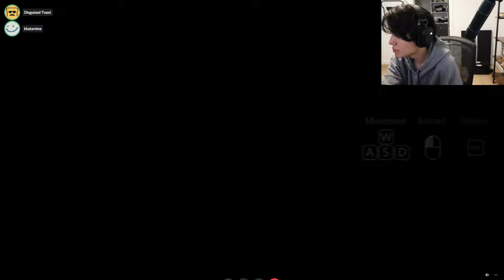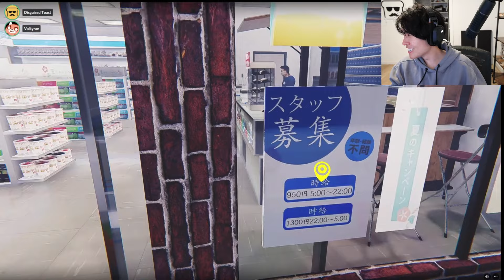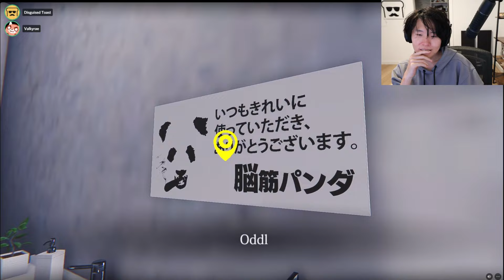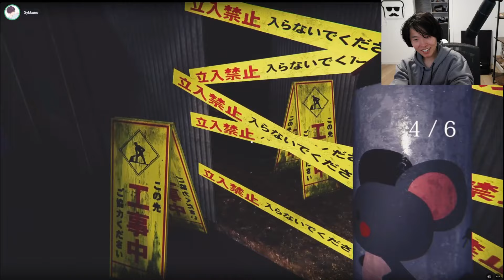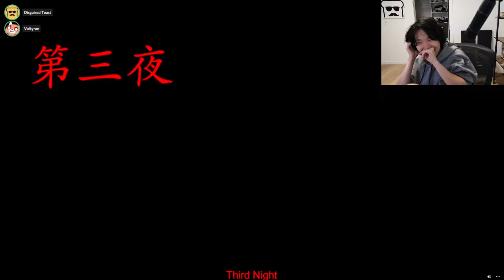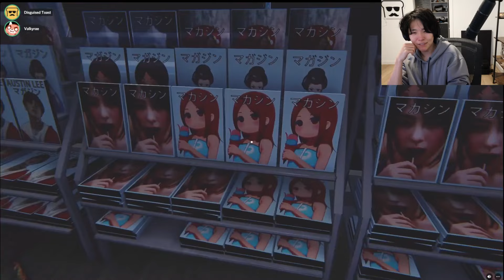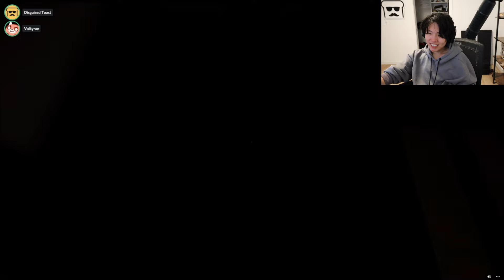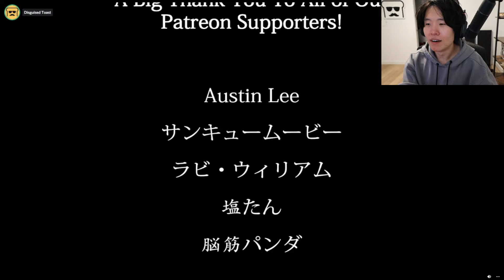DisguisedToast Horror Game today The Convenience Store with rae ^_^ 05|22